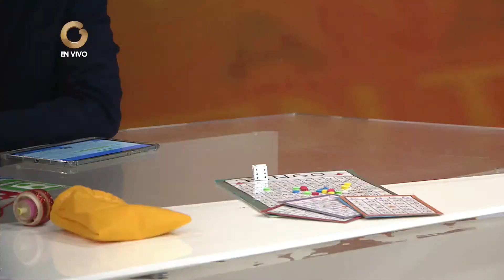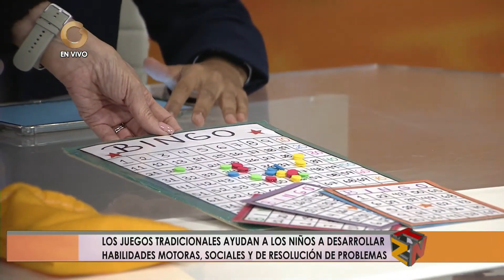La Tizana | Cidalia de Sousa: ¿Cómo influye los JUEGOS TRADICIONALES en los niños?